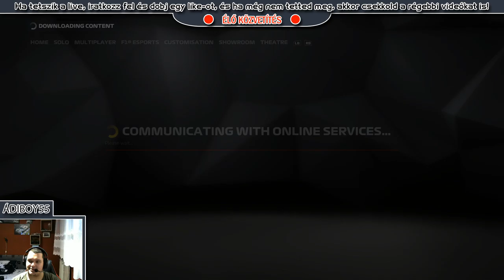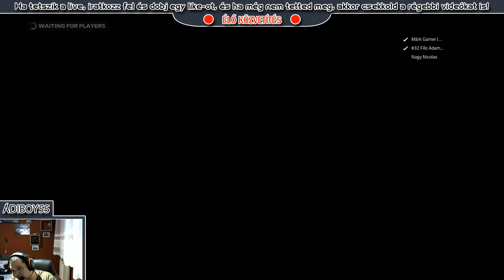🏆F1 2019 COOP Renault VS Mclaren Vs Racing Point Francia-Nagydíj hétvége